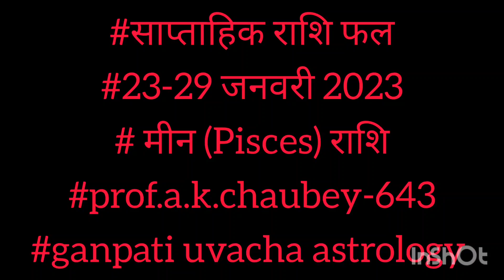साप्ताहिक राशि फल #23-29 जनवरी 2023#मीन राशि prof.a.k.chaubey-643#ganpati uvacha astrology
@prof. a.k.chaubey
ganpati uvacha astrolgy
साप्ताहिक राशि फल #23-29 जनवरी 2022